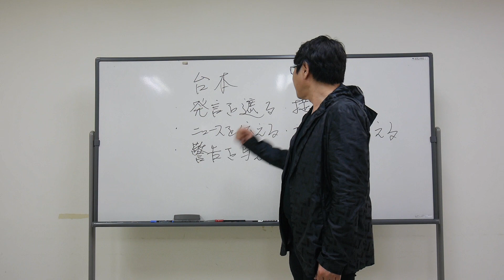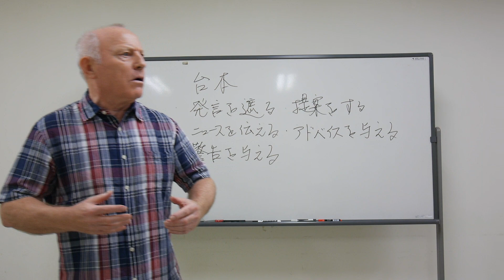ラジオ英会話 2020年9月号 ニュースを伝えたり、アドバイスを与える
会話の「台本」②　～覚えるごとに英会話が楽になる

今月も「会話の台本」を取り上げます。
話を遮りたいとき、Just a minute.とか、ニュースを伝えたいとき、Guess what! などと言ってから、言いたいことを伝えますよね。この状況ならこう言う、という流れを身につけましょう。
典型的な会話の台本を、今月もお届けしますよ。お楽しみに！

NHKテキスト 「ラジオ英会話 2020年9月号」のご購入はこちら↓